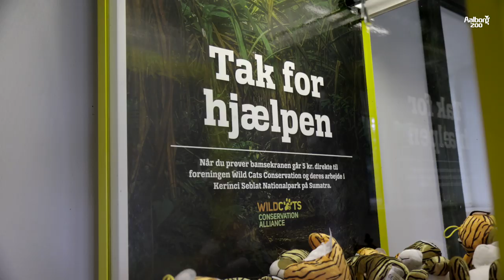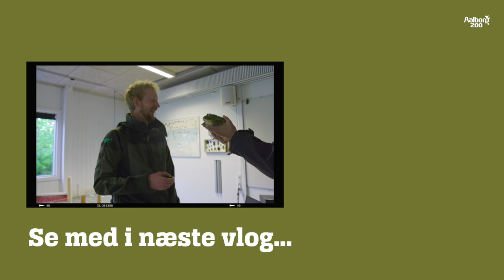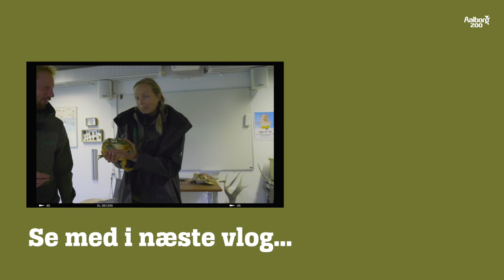HVAD GØR DU HVIS DU MØDER EN ULV I DANMARK?│SÅDAN TRÆNER VI ORANGUTANGEN CHINTA│AALBORG ZOO VLOG 15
NYT! Nu er du automatisk med til at støtte truede dyr i naturen, når du ser vores videoer her på YouTube. Vi har aktiveret annoncer på vores videoer, og de indtægter annoncerne genererer, sender vi ubeskåret videre til tre udvalgte naturbevarende formål. Vi kalder det “If you care, watch and share” - og det er lige præcis, hvad vi håber, at I vil gøre. For jo flere der ser med, jo flere penge kan vi sende videre til de truede dyr.

Vores kanal og vores ugentlige Vlog er sat i verden for at formidle om dyr og natur, samt om livet og driften i Aalborg Zoo, og det vil fortsat være vores højeste prioritet, når vi hver uge sender nyt, underholdende og gratis video ud til jer.

Doneringskonceptet er blot en bonus, som vi helhjertet håber, at I, vores seere, vil tage godt imod og bakke op omkring, for potentialet er enormt, og hvis vi er nok, der er med til at se og dele, kan vi sende store beløb afsted, der virkelig kan være med til at gøre en forskel.

Vi håber at du vil være med. Tak og på gensyn.
Aalborg Zoo
Hvad gør man, hvis man møder en ulv? Katrine og Frank tager snakken op om ulve i Danmark og holder det op imod vilde dyr i andre lande. De giver også et bud på, hvad man kan gøre, hvis man gerne vil møde en ulv i naturen. Og hvad man skal gøre, hvis man helst ikke vil møde den.

Dyrepasser Mai træner med orangutangen Chinta. Hun skal nemlig på en længere rejse til Israel. Dyrelæge Trine er også med i træningen for at gøre Chinta vant til nåle og på den måde gøre oplevelsen god, når hun om kort tid skal bedøves og have taget flere forskellige blodprøver og sundhedstjek. Tillidstræningen er vigtig for at give Chinta et positiv forhold til de mennesker, som skal være med, når Chinta skal bedøves og ikke mindst gøre oplevelsen så god som overhovedet muligt. Orangutangerne er nemlig kloge dyr, der hurtigt opfatter, hvis tingene ikke er, som de plejer at være.

Se med når den lille han-dværgflodhest titter frem sammen med sin mor Nala. Den lille girafkalv vokser også i fineste stil. Dog har den lille kalv skiftet køn siden sidst, og Anders giver en forklaring på, hvordan det kan være.

Marc er på ferie og derfor er dyrepassereleven Lasse hoppet ind som standin. Han står klar med ugens spørgsmål, som i denne uge handler om dyr i Tropehuset.

Se med og bliv klogere på dyr og natur i Aalborg Zoo.